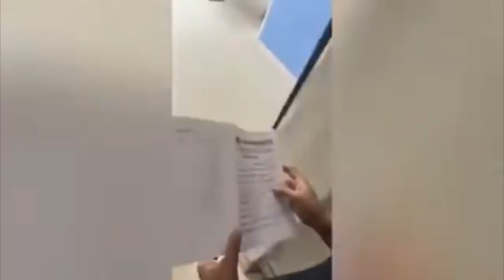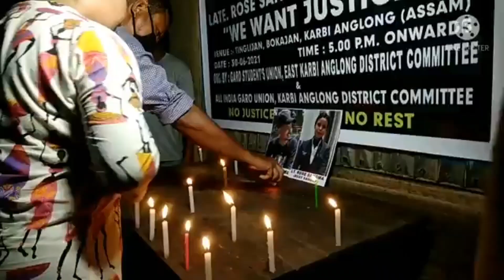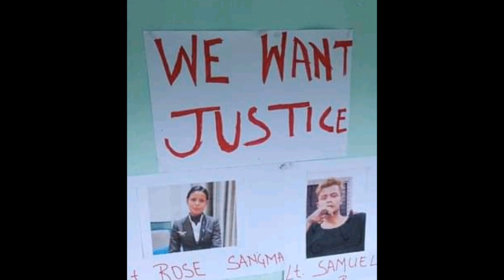We Want Justice for Lt Samuel Sangma & Lt Rose Sangma.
We Want Justice Lt Samuel Sangma & Lt Rose Sangma..💖🙏🙏🙏.

         Thanks.